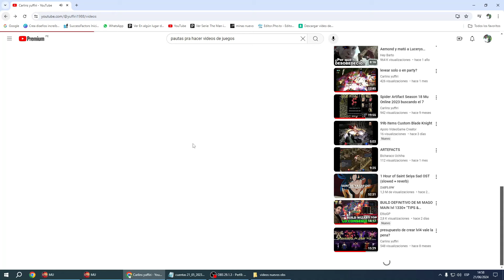el build de bm que sirve para F2P o P2W MuOnline